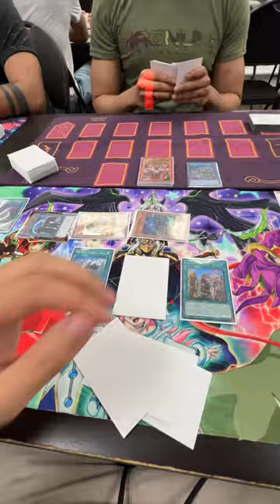I LOVE YU-GI-OH! LOCALS! WILL I FINISH 1ST PLACE!?